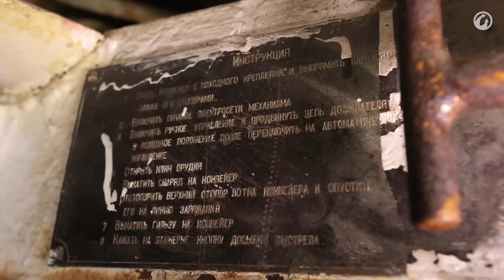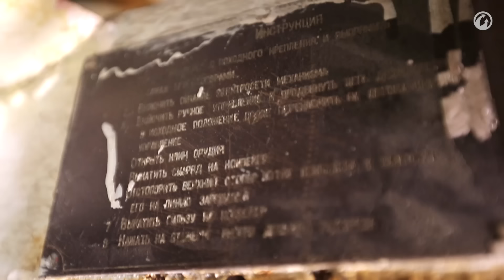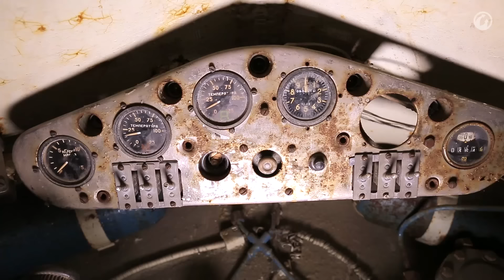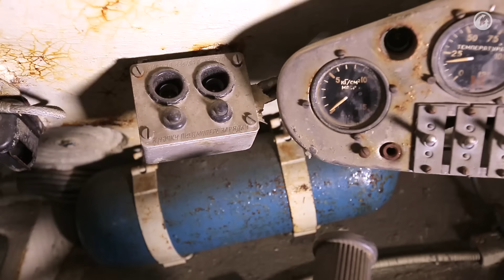Загляни в танк ИС-7. В командирской рубке. Часть 2 [Мир танков]